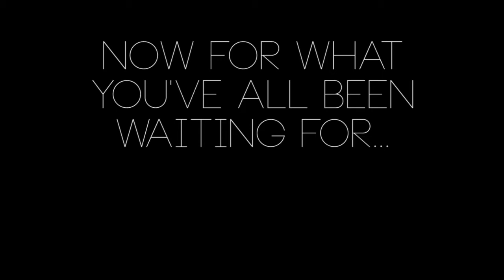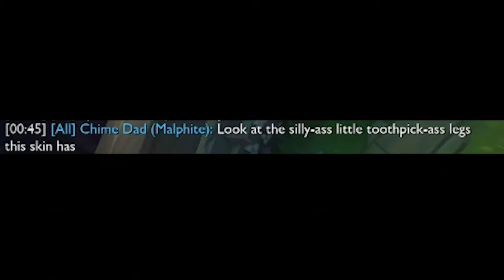absolutely VIcious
Vi stands for VVVVVVVVVVVVVVVVVVVVVVVVVVVVVVVVVVVVVVVVVVVVVVVVVVVVVVVVVVVVVVVVVVVVVVVVVVVVVVVVVVVVVVVVVVVVVVVVVVVVVVVVVVVVVVVVVVVVVVVVVVVVVVVVVVVVVVVVVVVVVVVVVVVVVVVV